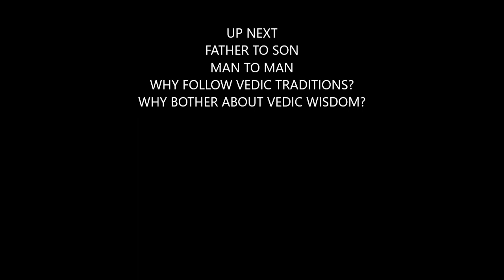UPANAYANAM PART 2